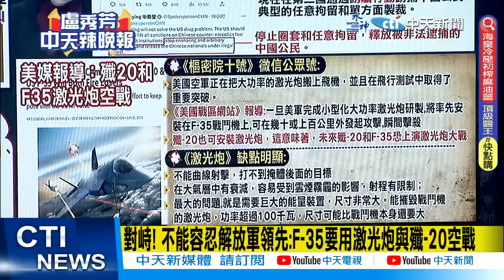【盧秀芳辣晚報】對峙! 不能容忍解放軍領先:F-35要用激光炮與殲-20空戰 @中天新聞CtiNews 精華版